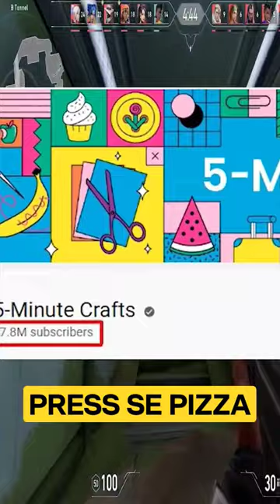New Machine For Pizza Is Invented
Press Se Pizza